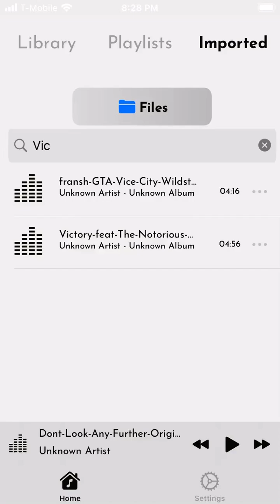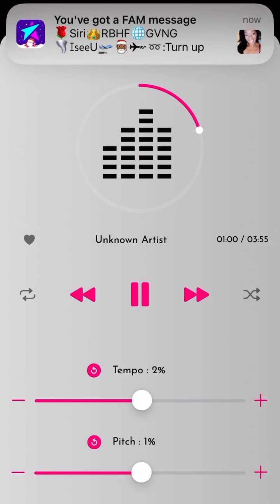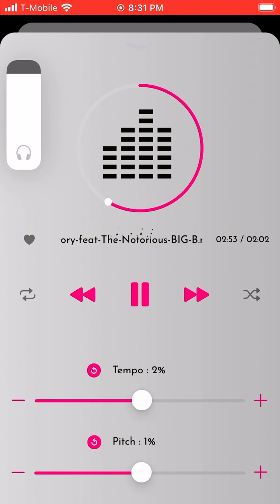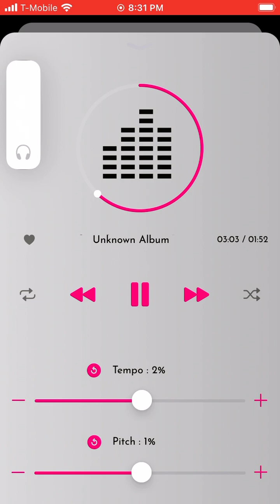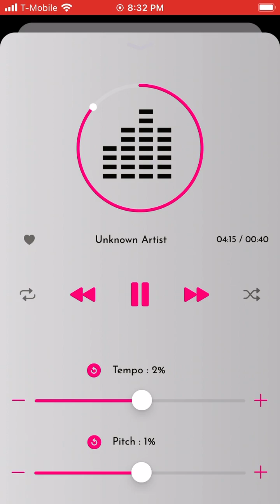VICTORY, NOTORIOUS B.I.G. FT P DIDDY AND BUSTA RHYMES